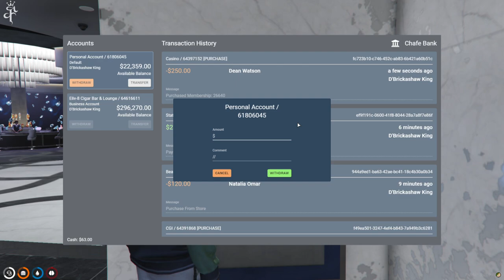D'Brickashaw "Brick" King | GSF | NoPixel WL - January 3, 2023